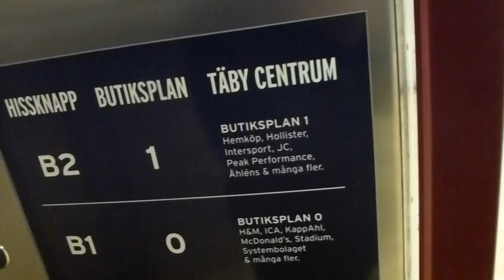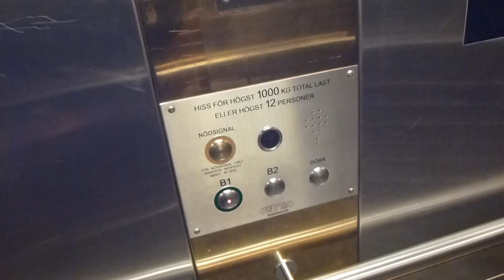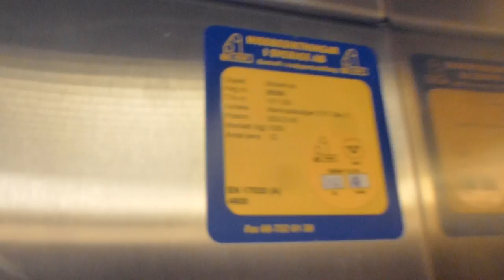WPM Mod Hydraulic elevator @ Täby Centrum